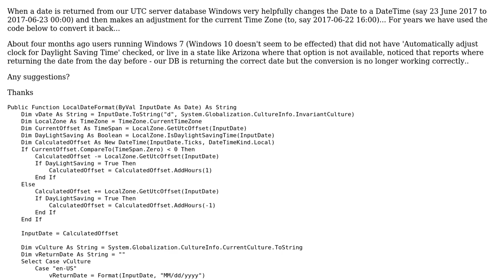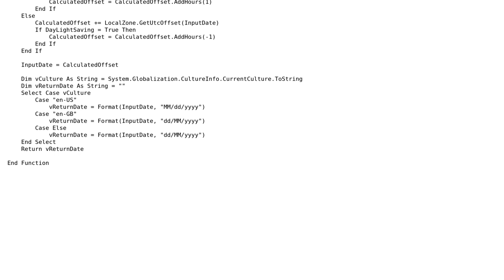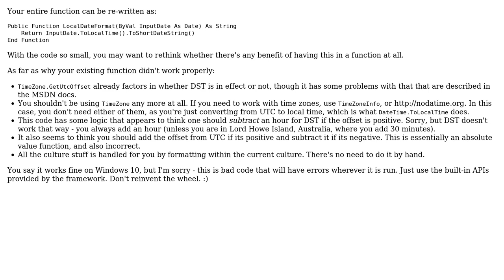TimeZone issue with Windows 7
With thanks & praise to God, and with thanks to the many people who have made this project possible! | Content (except music & images) licensed under CC BY-SA | Music | Images & others | With thanks to user Matt Johnson-Pint user gchq and the Stack Exchange Network Trademarks are property of their respective owners. You are responsible for your own actions.